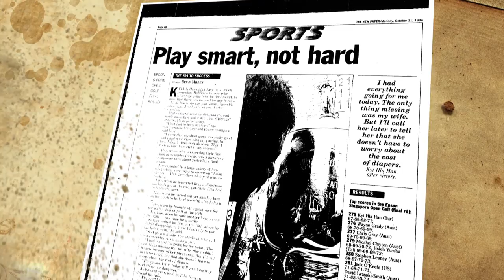2017 SMBC Singapore Open-Past winners